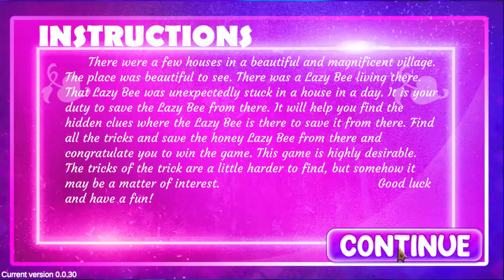G4K Laughing Lion Escape Game Walkthrough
Designed By  : Robin
Developed By  : Leo